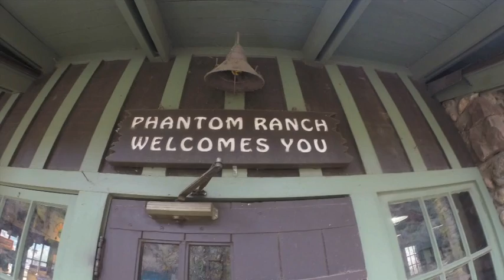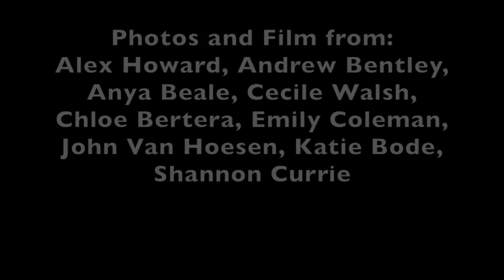Green Mountain College on the Grand Canyon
This video is about John Wesley Powell, Glen Canyon Dam, Emerald Mile, and Green Mountain College’s Grand Canyon trip. Narrated by Shannon Currie and Chloe Bertera. Music: Who Did That To You? By: John Legend. Information from The Emerald Mile by Kevin Fedarko. Photos and Film from: Alex Howard, Andrew Bentley, Anya Beale, Cecile Walsh, Chloe Bertera, Emily Coleman, John Van Hoesen, Katie Bode, & Shannon Currie